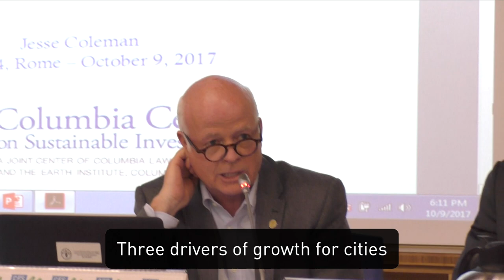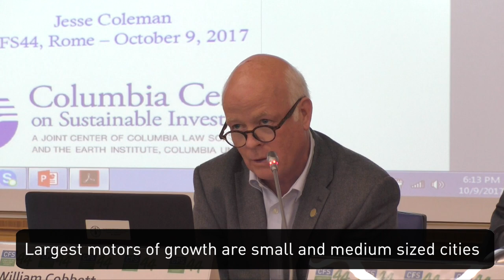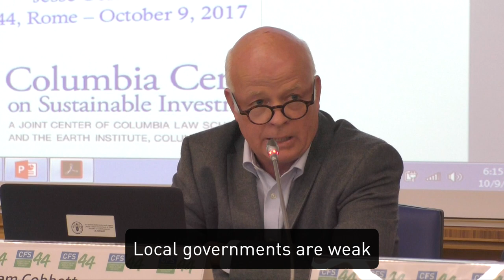William Cobbett on the importance of rural-urban linkages for sustainable development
William Cobbett from Cities Alliance spoke during a panel at a side-event organised by the Global Donor Platform for Rural Development to explore the opportunities and challenges for domestic investments in the Sub-Saharan region. Mr. Corbett paid special attention to the rural-urban linkages in his intervention, stating that national governments are not prepared and are not planning to harvest the benefits of urbanisation. On the contrary, the centralised thinking and acting of the authorities puts even more barriers to sustainable economic development. The unmonitored process of transformation and urbanisation contributes to social exclusion and does not favor investments in rural or urban areas. More about the event